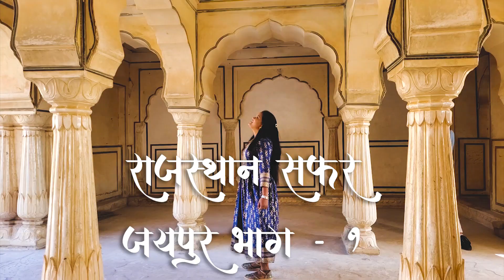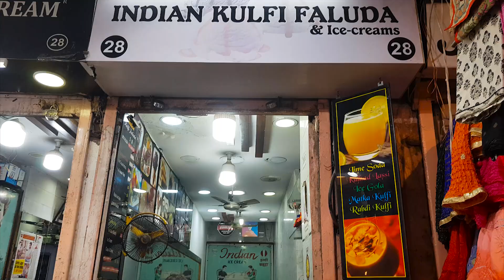राजस्थान सफर | जयपूर भाग १ | Birthday & Anniversary special trip | Mumbai to Jaipur | Episode - 1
नमस्कार मित्रांनो,

तुम्हा सर्वांचे परत एकदा स्वागत आपल्या या यौतुंबे चॅनेल वर. आपण आलो आहोत राजस्थान ची सफर करायला, या सफर मध्ये जयपूर आणि उदयपूर मधील बरेच ठिकाण आपण पाहणार आहोत. त्या मुले हि परत एक छोटीशी सिरीज तुम्हला येथे पहायला मिळणार आहे.

दिनांक २६ डिसेंबर हा माझा जन्मदिन आणि लग्नाचा वाढदिवस हे या सिरीज च मेन कारण... आपण दिलेल्या भरपूर शुभेच्छा आणि आशीर्वादांमुळेच आपण इथपर्यंत पोचू शकलो. तर आज या सिरीज चा पहिला भाग मी आपणा सर्वांसाठी अपलोड करत आहे. इतर व्हिडिओस आणि सिरीज प्रमाणे च या सिरीज ला देखील आपण भरभरून प्रेम द्याल अशी आशा करतो. आणि तुम्हा सर्वांना हे नवीन वर्ष सुख समृद्धी आणि आनंदाचे जावो अशी बाप्पा चरणी प्रार्थना करतो.

या भागात तुम्ही खालील ठिकाण पाहू शकता
१. जल महल
२. हवा महल
३. बापू बाजार
४. इंडियन कुल्फी फालुदा
५. संजय ऑम्लेट किव्हा एग डी

Hotel Details :
HOTEL DIOR
Karbala, Jaipur | 2.2 km from Jal Mahal

Special thanks :
Mrs. Aparna Siddhesh Baikar

1. Jagiya Sukhaye - Rajasthani Song

Travel Gear & Gadgets I Use :
1) Moto vlog Camera
2) Secondary camera
3) DSLR : Canon 77D
4) Gopro three way mount
5) Gorilla Pod
6) Helmet Mic : Amputive Lapel Lavalier Microphone
7) Gopro Mic Adapter
8) Tank Bag : Rynox
9) Honor Power Bank : 11000 mAh
10) Noise Shots Groove
11) DJI Mavic Mini

Links for other videos from my channel